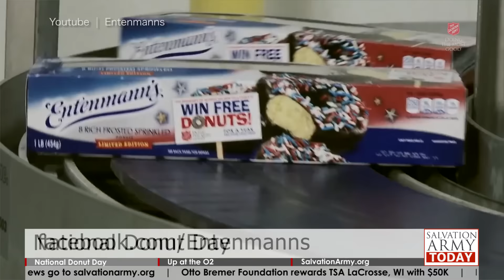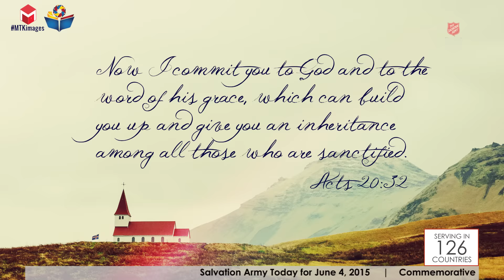Salvation Army Today - 06.04.2015 - National Donut Day; Up at the O2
In order to raise needed funds during the Great Depression The Salvation Army began honoring 250 World War I volunteers and lassies, on the first “National Donut Day” in 1938.

Take advantage of everything there is to do at The O2 while you are in London for the international congress! “Up at The O2” is an exhilarating outdoor challenge with a completely unique perspective.